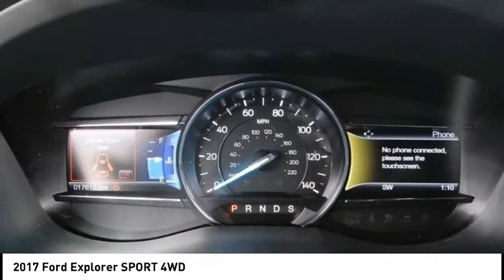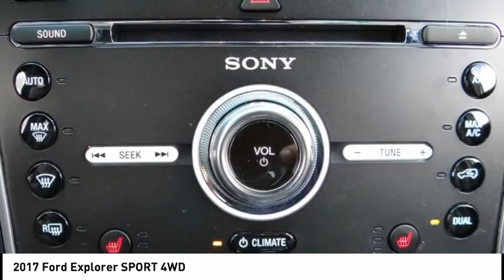2017 Ford Explorer North Hollywood,Los Angeles,San Fernando Valley,Glendale,Burbank B26997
2017 Ford Explorer SPORT 4WD

5500 Lankershim Blvd.

SUNRISE FORD NORTH HOLLYWOOD, PROUDLY SERVING NORTH HOLLYWOOD, LOS ANGELES, SAN FERNANDO VALLEY, GLENDALE, BURBANK, AND SURROUNDING CALIFORNIA LOCATIONS THIS WHITE PLATINUM 2017 Ford EXPLORER IS EQUIPPED WITH A 3.5L V6 EcoBoost, AUTOMATIC TRANSMISSION, AND RECEIVES AN ESTIMATED 16 City/22 Hwy MPG. NORTH HOLLYWOOD CALIFORNIA 91601. We offer a huge selection of new and used cars, top notch customer service and affordable prices. With so much to offer it's no wonder so many Southern California residents have relied on Sunrise Ford North Hollywood for years. AWD. White 2017 Ford Explorer Sport AWD 6-Speed Automatic with Select-Shift EcoBoost 3.5L V6 GTDi DOHC 24V Twin Turbocharged Odometer is 24040 miles below market average! Awards: * 2017 KBB.com 10 Most Awarded Brands * 2017 KBB.com Brand Image Awards Reviews: * Plenty of high-tech features that are easy to use; cargo space is generous behind the third row; turbocharged V6 engine delivers plentiful power; cabin is quiet and comfortable on the highway. Source: Edmunds